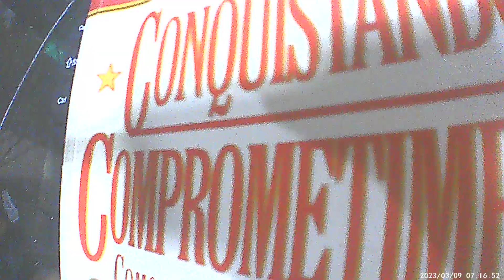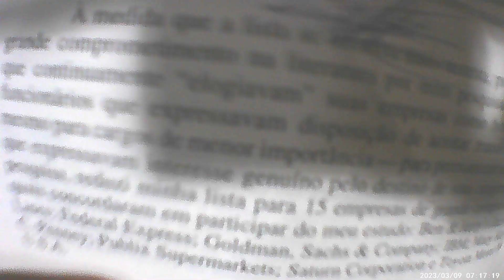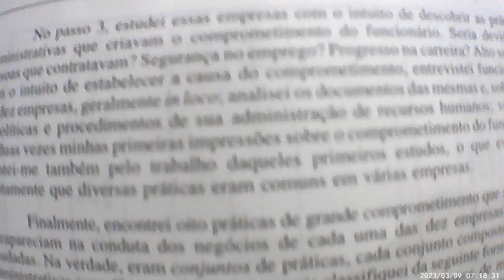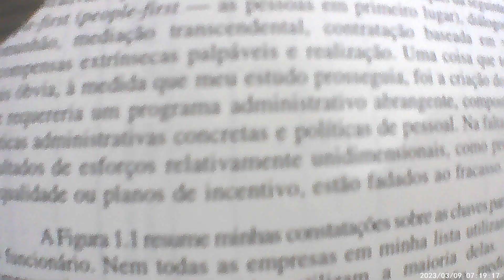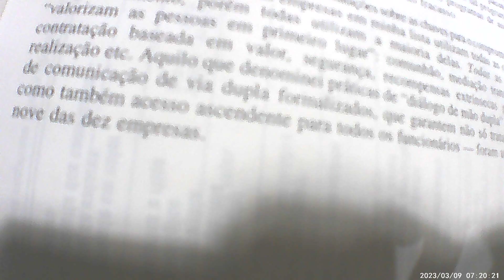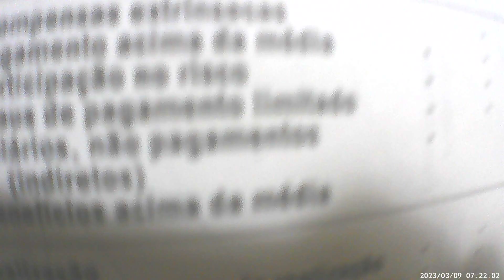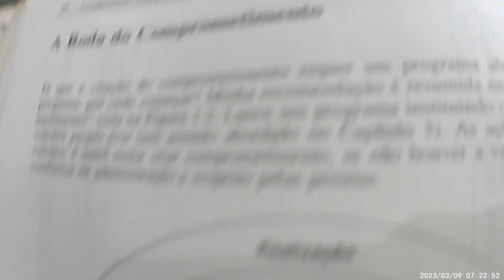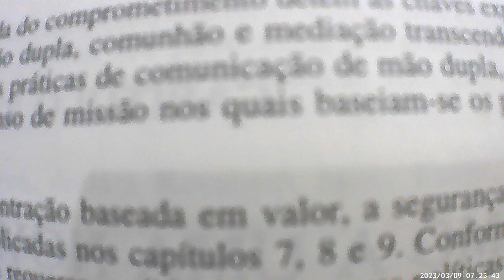BOOKTUBE: CONQUISTANDO COMPROMETIMENTO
BOOKTUBE: CONQUISTANDO COMPROMETIMENTO PART.04
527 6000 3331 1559 - Realize um  DOC ou uma transferencia, Deus te Abencoe !